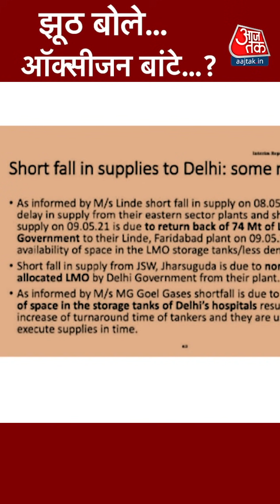Kejariwal ने मांगा जरूरत से 4 गुना ज्यादा Oxygen, 12 राज्यों ने भुगता गैरजरूरी मांग का खामियाजा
Coronavirus संकट काल में दिल्ली सरकार ने जरूरत से 4 गुना अधिक ऑक्सीजन की मांग की। Kejriwal government की इस गैरजरूरी मांग के कारण 12 राज्यों को इसका खामियाजा भुगतना पड़ा। Supreme court में सौंपी गई एक रिपोर्ट के अनुसार Arvind Kejriwal ने 300 मीटर oxygen की जगह 1200 मैट्रिक टन ऑक्सीजन की मांग रखी।